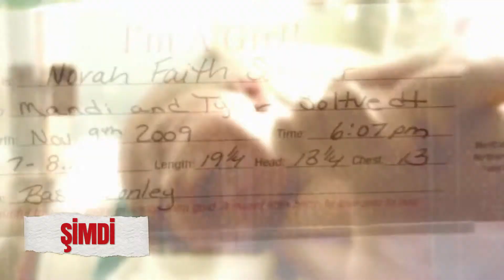Lütfiye Pekcan'la Yaşamdan Hikayeler | Tepecik ailesinin acı hikayesi | 30 Mayıs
Bebeğiniz öldü dediler cenazesini vermediler.
Bebek gerçekten öldü mü yoksa çalındı mı? 38 yıldır 'Çocuğumuz yaşıyor mu?' sorusuna cevap arayan Tepecik ailesi Yaşamdan Hikayeler'de.
Yaşamdan Hikayeler hafta içi her gün 12:45’te TV8 ekranında.